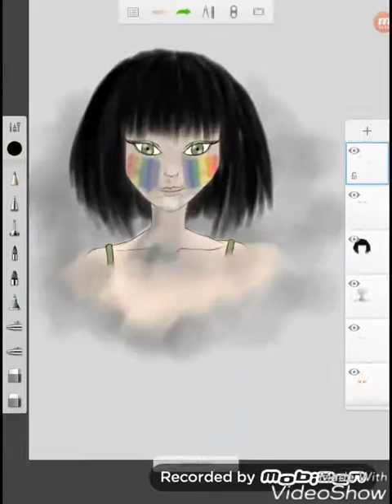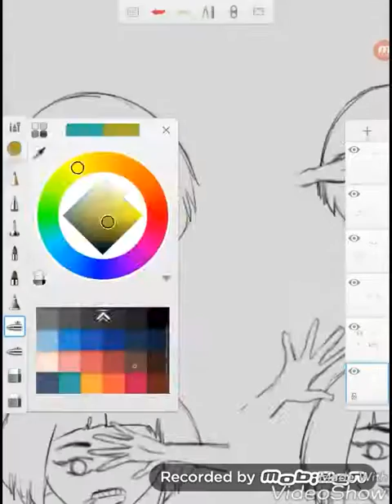Sia - the greatest, fan art, Digital drawing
[ Digital drawing ]